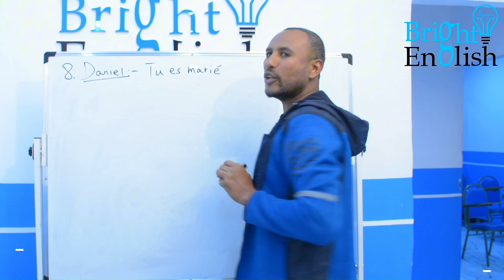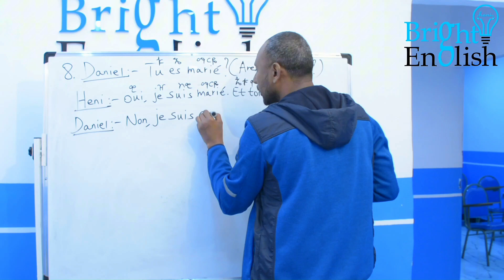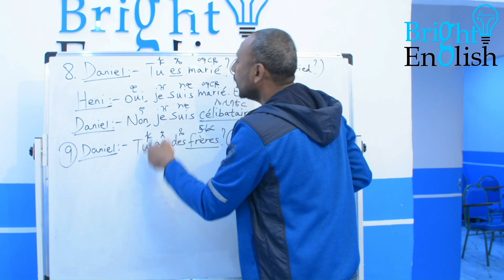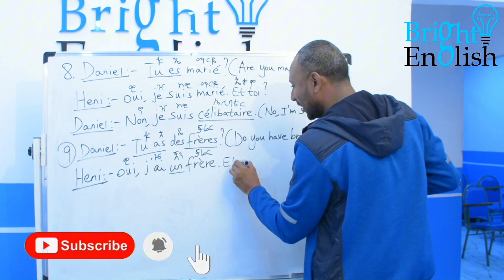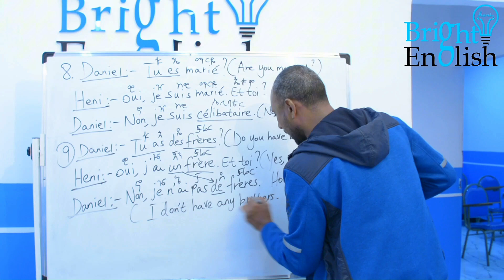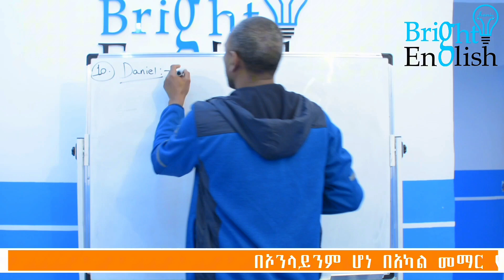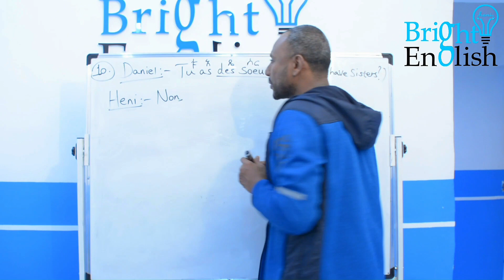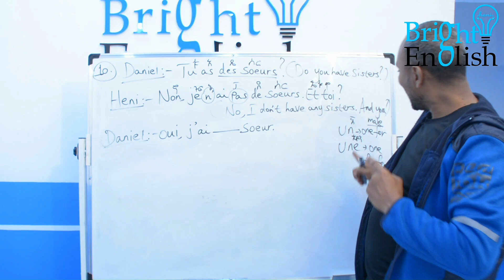በፈረንሳይኛ ጥያቄ መጠየቅ | French in Amharic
ይህ ትምርትን ከተከታተላችሁ በኋለ በፈረንሳይኛ መሰረታዊ የሆኑ ጥያቄዎችን ትጠይቃላችሁ።